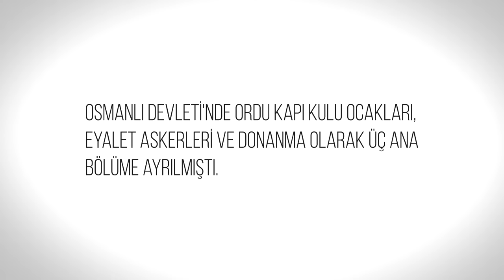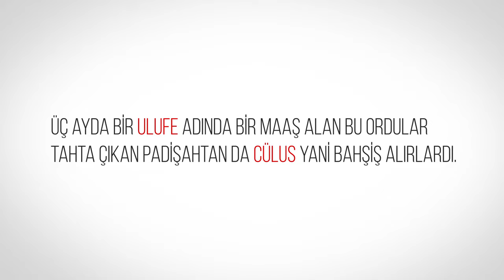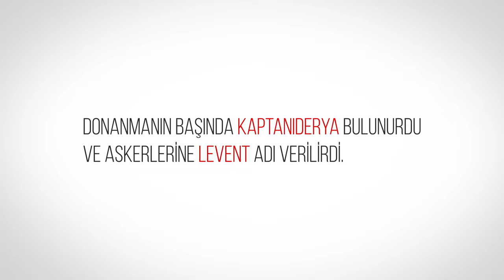HAFIZA TEKNİKLERİYLE YKS TARİHİ BİTİRİN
TARİH TYT-AYT Tarih hafızanızı çok zorluyor, bir türlü isimleri, tarihleri hatırlamıyorsunuz. Kitapları okuyup, önemli olan yerlerin altını çiziyorsunuz ancak bu bilgiler zamanla sizin hafızanızdan uçup gidiyor.
Merak etmeyin. Animonik bu sorununuzu da çözecek.

TYT-AYT Tarih konularını imgeleştirerek sizlere anımsatıcı animasyonlar hazırlıyor. Bu animasyonlar ile o unuttuğunuz isimleri, tarihleri, tarihi olayları asla unutmayacaksınız. Ayrıca kolaylıkla öğreneceksiniz. Kısa sürede izleyip YKS Tarih sorularında başarı yakalamak istiyorsanız bizi web sitemiz üzerinden inceleyin;

Bu Animoniğimizde ise TYT-AYT Tarih’in en önemli konularından olan Osmanlı Devleti’nde ordunun yapısını öğreneceğiz. Osmanlı ordusunun kaç bölümden oluştuğunu, he bölümde bulunan askerlerin isimleri ve diğer özellikleri yer almaktadır. Bir kere anımsatıcı animasyonumuzu izledikten sonra bir daha bırakamayacaksınız. Keyifli izlemeler!